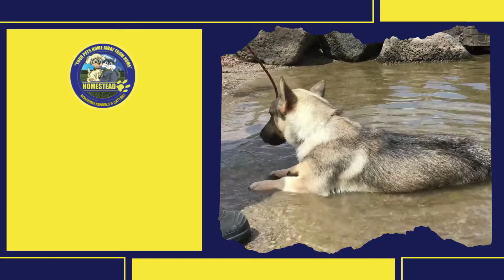Teddy!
Meet Teddy!

Teddy was your usual fluff ball puppy with an impressive talent for pulling on lead the leash. He was just a little over-excited by life!

After his stay, Teddy was so engaged! He had all the confidence in the world, and he would do whatever was asked of him!

Such a beautiful floofy boy!